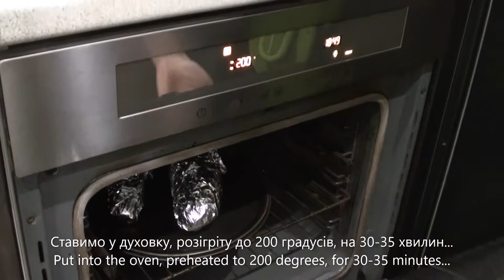Бабагануш - Baba ghanoush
Бабагануш - класична страва близькосхідної кухні. Якщо ви любите баклажани - ця проста закуска вам сподобається. Звісно, у моєму варіанті не обійшлося без витрибеньок...
Baba ghanoush is a classic dish of Middle Eastern cuisine. If you like eggplants you'll enjoy this simple snack. Of course, some non-classic changes and additions were introduced in my version of the recipe...